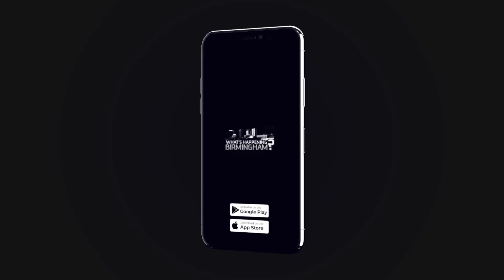Dr. Beth Lewis' role with the All of Us Research Program